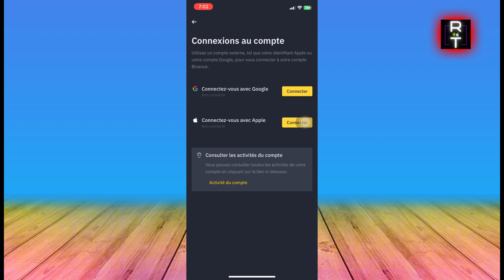Comment Supprimer Un Compte Binance Non Vérifié (2025)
Dans cette vidéo, vous apprendrez exactement Comment Supprimer Un Compte Binance Non Vérifié